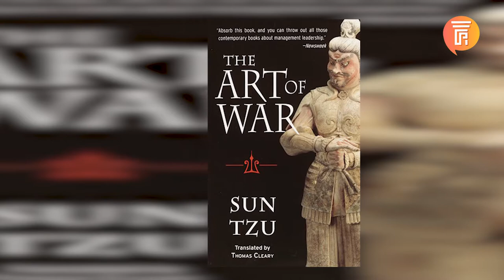चीन पर उलटी पड़ी "Art Of War" की नीति, हिन्द महासागर में शुरू हुई घेराबंदी.